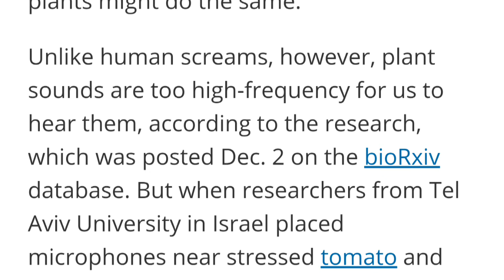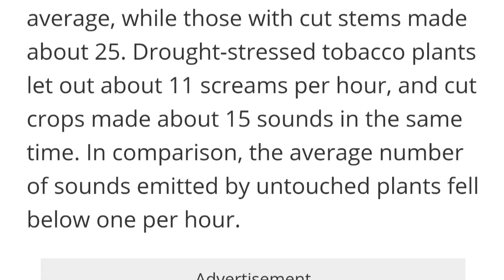Are Vegans Psychopaths? - Science Says Plants Scream in Pain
Science says that plants scream in pain. What are the ethical ramifications of such knowledge?